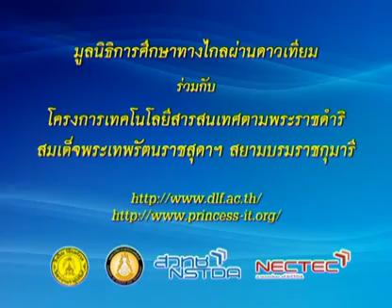121 51scM5 032Bh sciencem 5 วิทยาศาสตร์ม 5